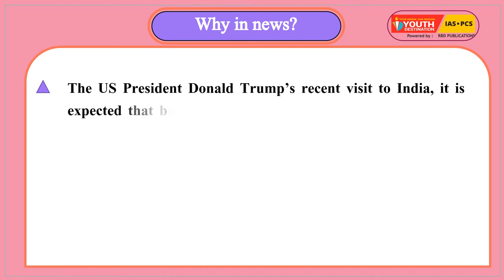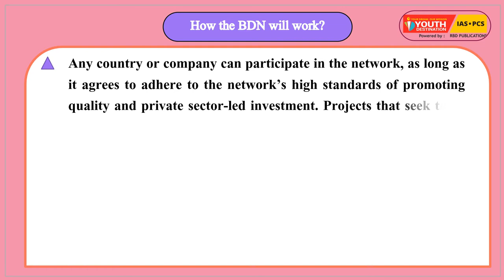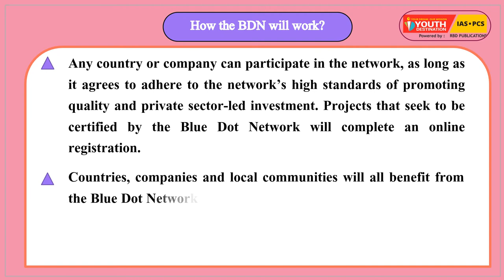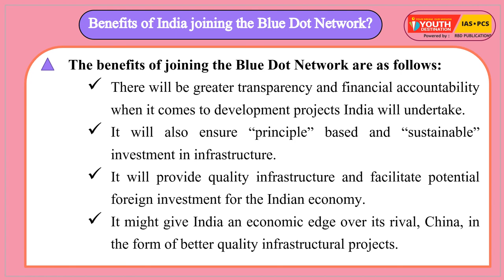Short Notes || Blue Dot Network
The US President Donald Trump’s recent visit to India, it is expected that both the countries with discussed the Blue Dot Network, a proposal that will see the rise of many infrastructure developments projects.